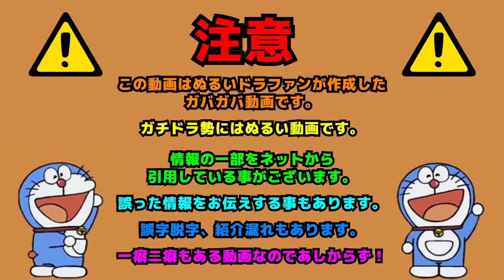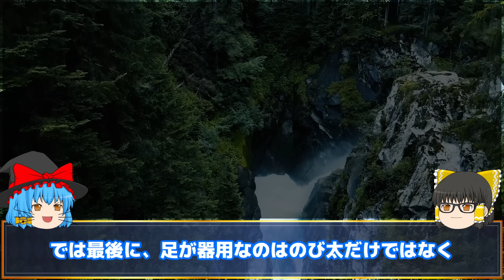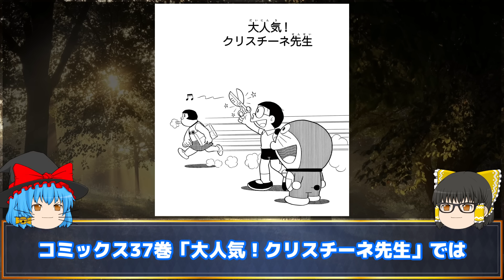のび太の隠れた意外な特技！？【ドラえもん雑学】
【概要】
のび太の特技と言えば射撃、あやとり、昼寝だが、実は他にも意外な特技を持っているのはご存じだろうか？

0:00      intro
0:07      OP
0:27      本編開始:ピーナッツの投げ食い
3:25      けん玉
6:59      インベーダー
7:51      審美眼
8:42      編集後記

▼X(旧:Twitter)やってます！

テレビ朝日/ドラえもんTV